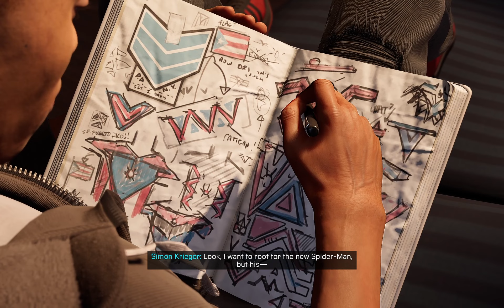MARVEL’S SPIDER MAN MILES MORALES | PART 6